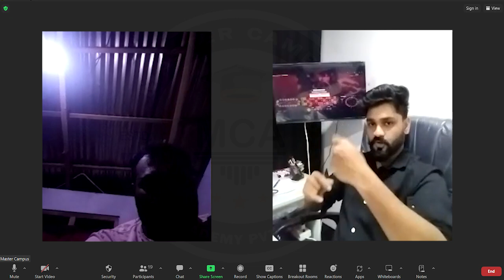Roulette Strategy Sinhala 100% WIN Strategy Live Proof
Learn First Earn Forever

Welcome to my Roulette Masterclass! 🎯 Whether you're a beginner or an experienced player, this video is designed to help you understand and improve your roulette game. In this tutorial, we'll cover:

The basics of roulette and how to play
Essential strategies to maximize your chances
Tips for managing your bets and bankroll effectively
How to read the roulette table and understand odds
Advanced techniques for taking your game to the next level

Hash Tags